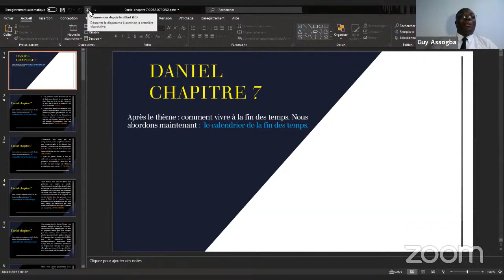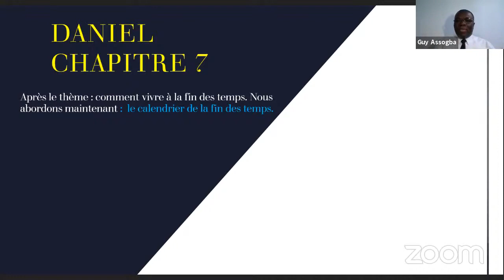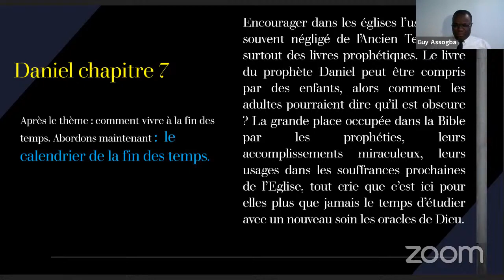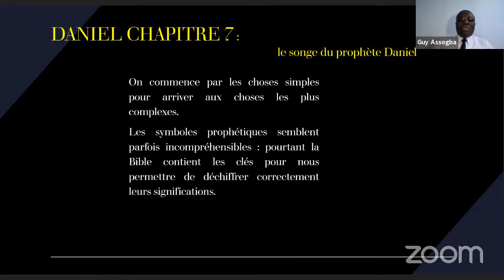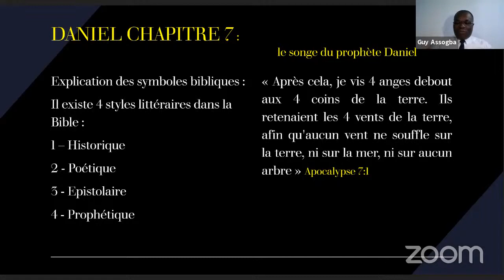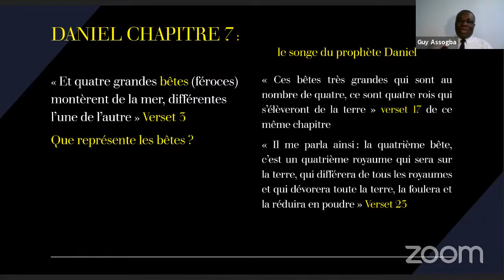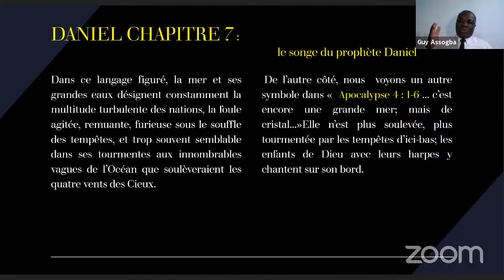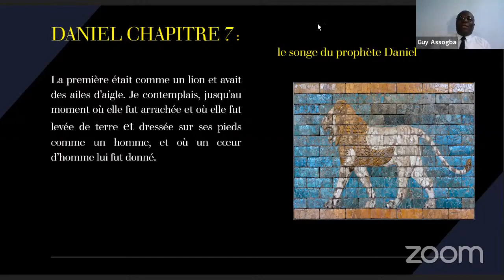Daniel 7-1 L'Histoire des royaumes qui ont dominé le monde